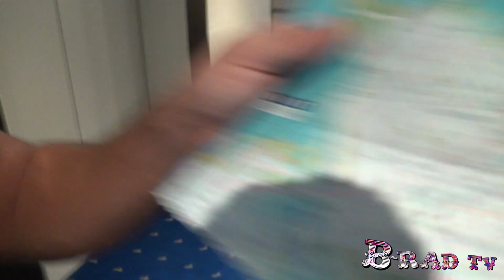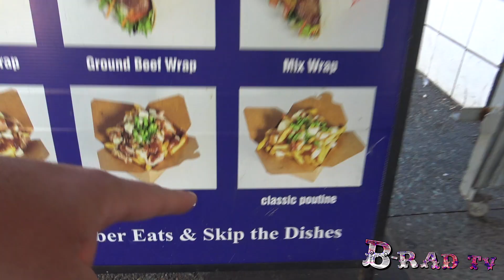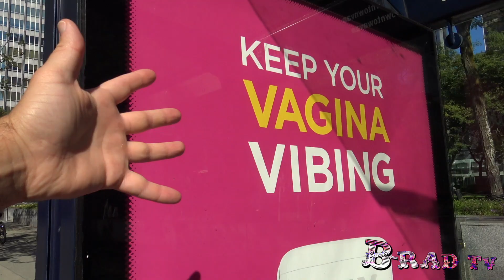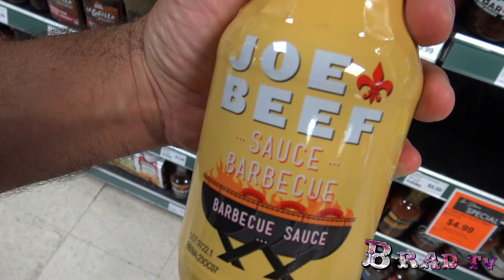Canada Vlog 1: Dirty Cheat Food in Vancouver Before Gym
First time in Vancouver and I thought I'd treat myself to a mini walking tour and tasting session.